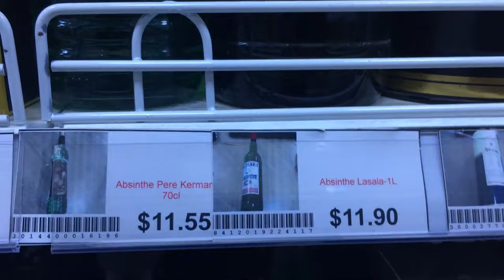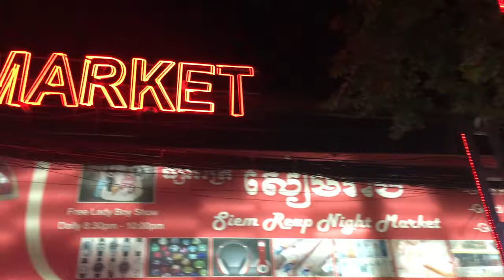CAMBODIA VLOG 4 | Christmas in Siemreap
This was a well spent Christmas day in 2015. The weather here is mostly humid even in winter, and there are lots of temples to visit in the morning or else you will really have nothing to do during the day. So, please take a two or three day pass which will be valid for all the angkor temples and finish the temple visits in the morning times before 11 and then you can visit other places like killing fields, shooting ranges etc..or else you will feel miserable. Mostly, if you are like me and not a site seeing kind of a person, you would definitely feel all the temples are alike :P

we had fun travelling in tuk tuks but it is definitely not a flexible option for serious commuting, you are a tourist and you would want to constantly be on the go, check out lots of places etc. so, we rented a e-bike during our stay. If you are staying near angkor paradise hotel or near by National Road No.6, Phum Sala Kanseng, then it's most likely that every one suggests you to rent bikes from Chang. You can find his shop exactly opposite to a gas station (petrol bunk) near park hyatt siem reap. He would ask you to handover any of your personal id. we gave our license. He is a helpful guy and trustworthy, and the bike rent is 10$ per day i think, honestly i don remember but it wont be more than 10$. Yes, they deal in us dollars here.

title : Abstract_Concepts What_up_in_the_streets
album : Joanna Preciado